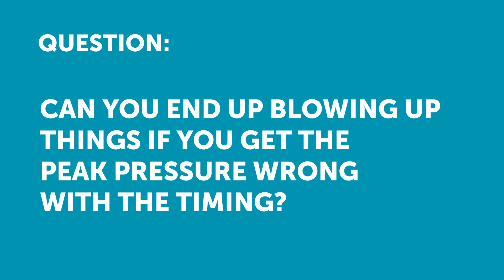Peak Cylinder Pressure | Engine Building [HPA Q&A]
When building a performance engine, how critical is it to account for your peak cylinder pressure when it comes to components and timing.

Enjoyed this and want to learn more? Join in on a free Introduction To Engine Building lesson, claim your spot